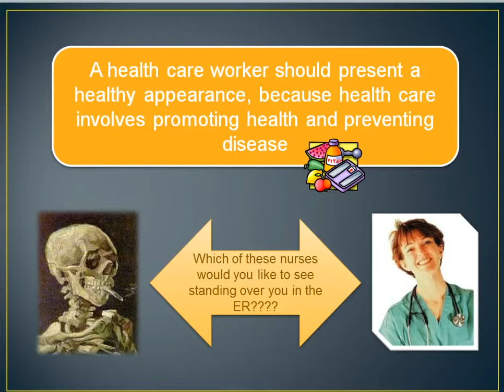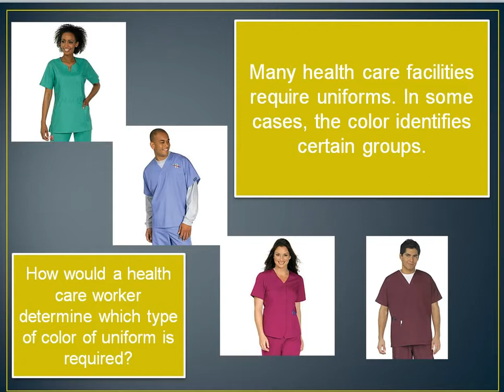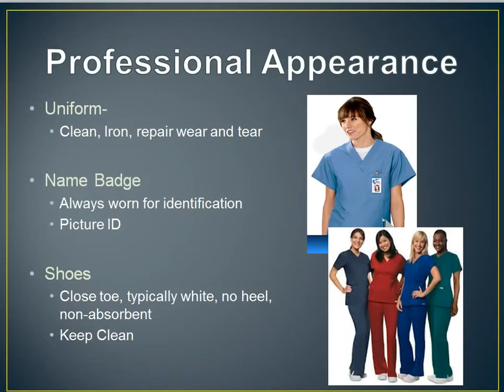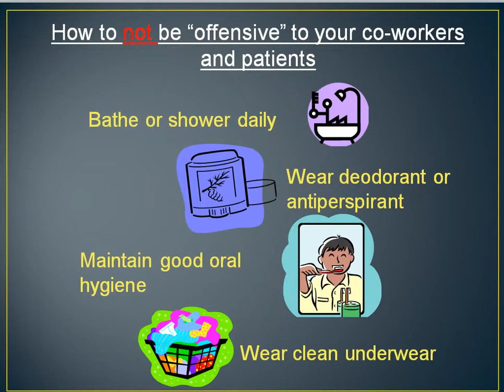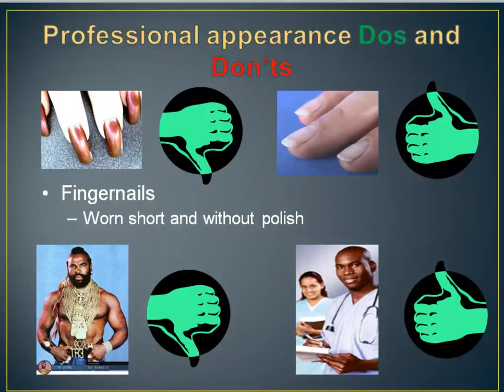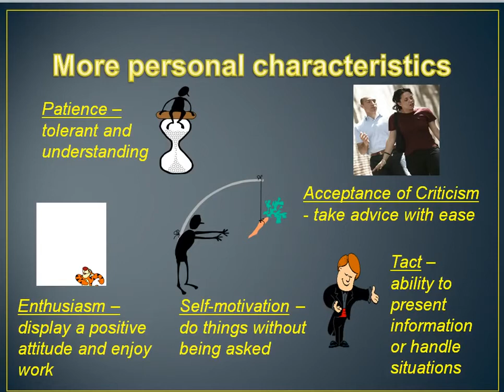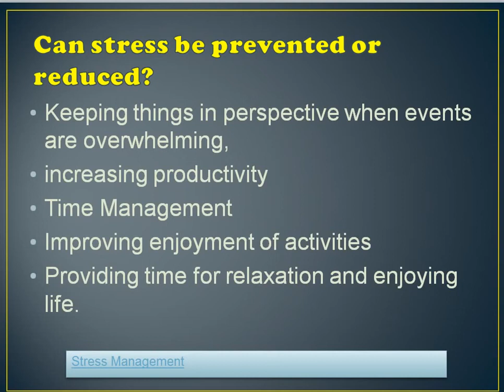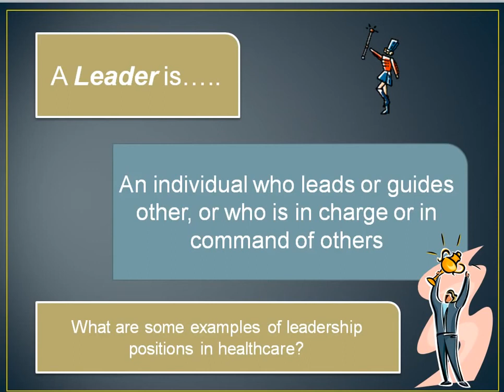Chapter IV.1 Personal Qualities of A Health Care Worker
Health Science II